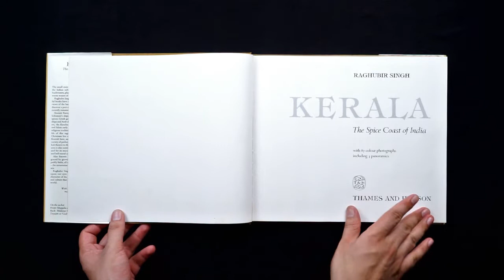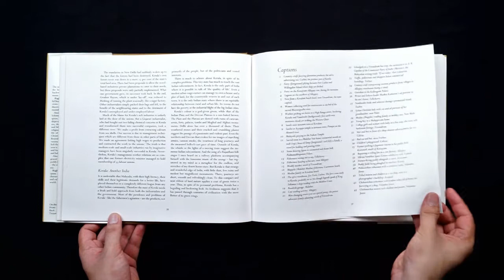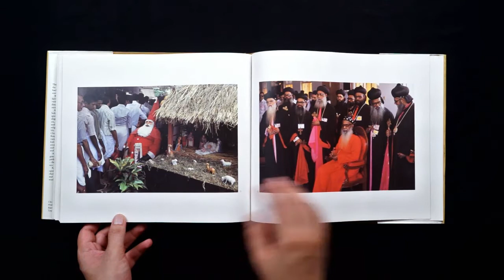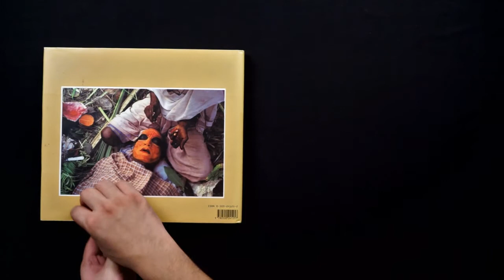Kerala: The Spice Coast of India - Raghubir Singh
Raghubir Singh, in Kerala, provides an interesting insight into the culture and landscape of Kerala and the Malabar Coast. Singh's work goes beyond the typical travelogue and shows us, in depth, the daily life of these diverse people. Singh (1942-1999) was best known for his documentary-style, small-format street photography of the people of India. He chose to work in color--color being intrinsic to Indian aesthetics.